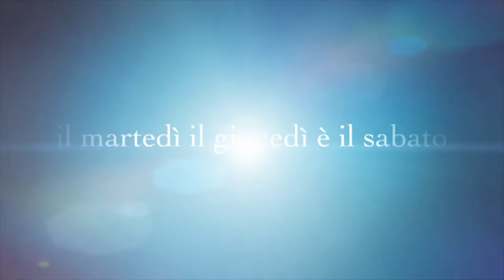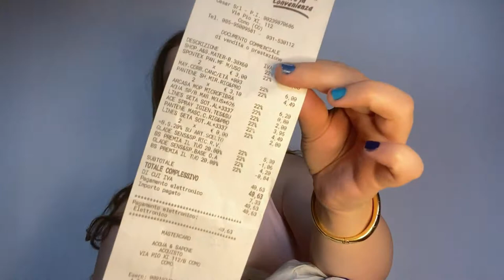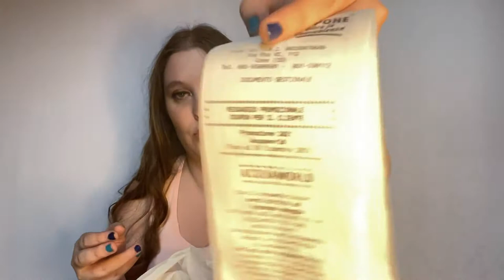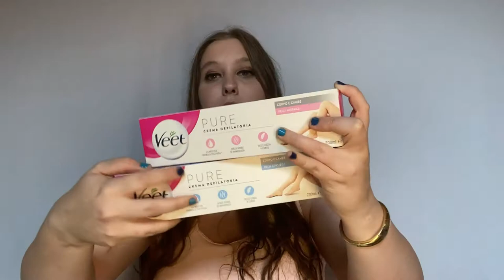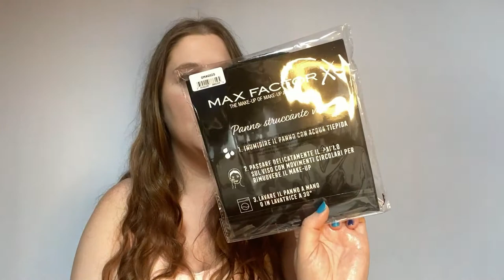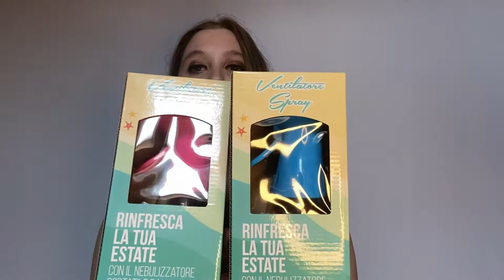SHOPPING DA ACQUA E SAPONE PIU' NOVITA' CHIARA FERRAGNI